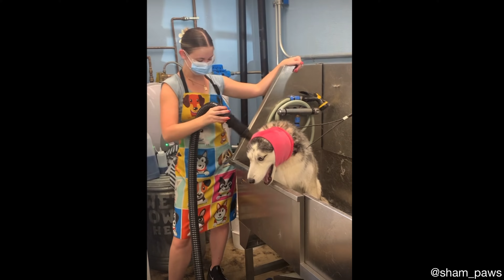In Store Shenanigans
Hi Guys, welcome to a munch of the internet. In todays video we see a dad who winds up his baby. A dog who slips into water. A baby who likes parmesan cheese. A dog who tears up mail. A baby who knocks on a stable door.